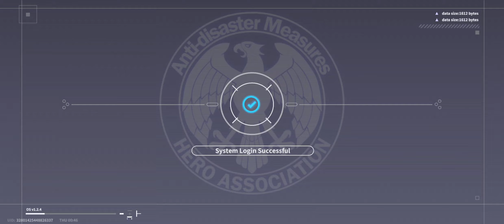One Punch Man World gameplay #1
Trying the game out.